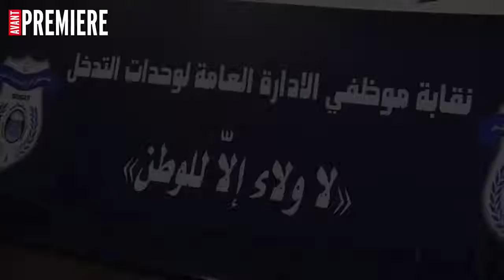نقابة موظفي الادارة العامة لوحدات التدخل تستعرض الصيغة الجديدة لمشروع قانون حماية الامنيين